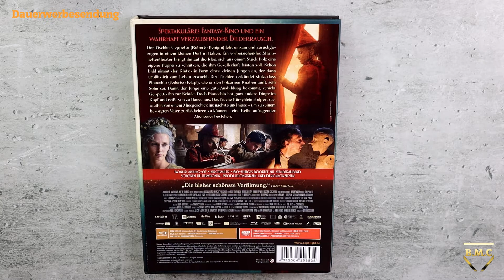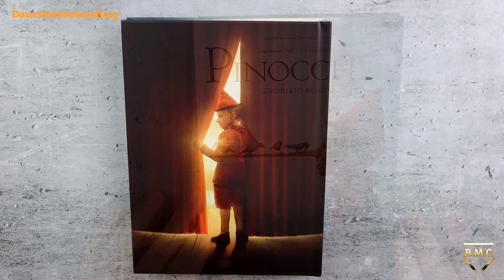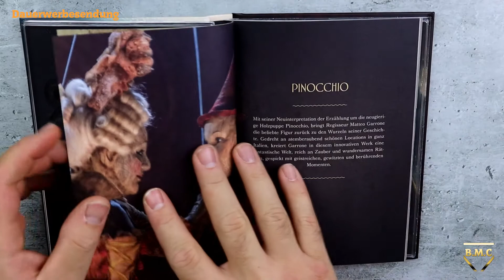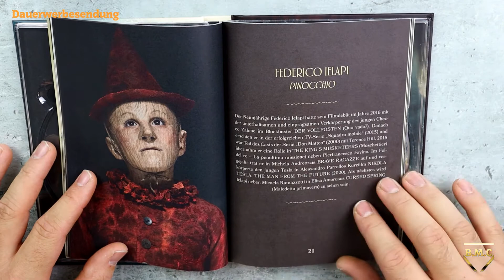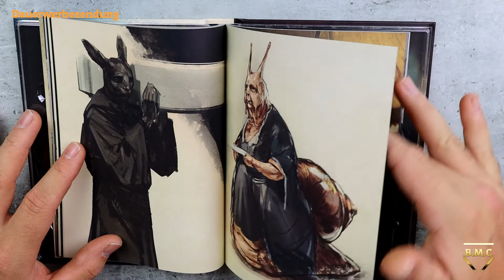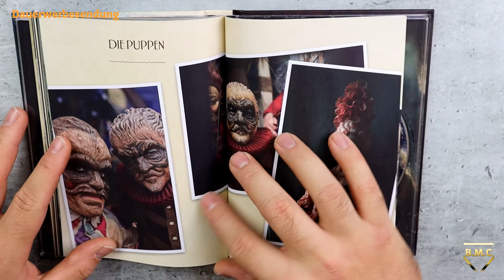Der neue Pinocchio ist da! Pinocchio(2019) Review + Mediabook Unboxing (German/Deutsch)